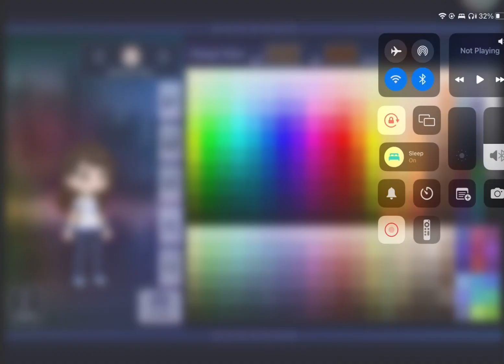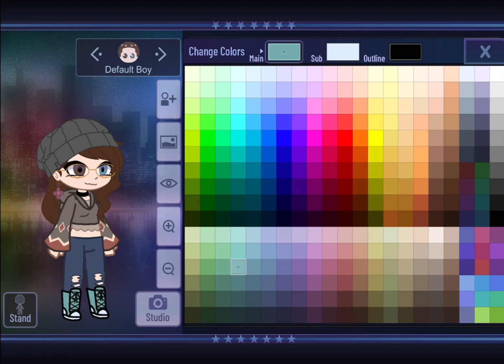Recreating my Oc from memory ✨[] Not original []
Omg I thought I would do better than I did T^T

Don’t forget to have some water today 💙

It would mean so much to me 💙